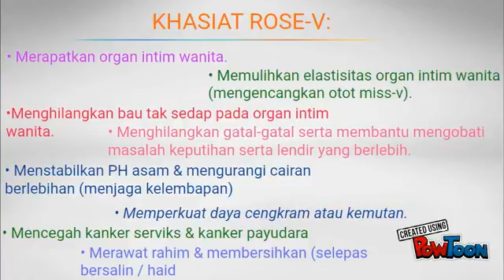OBAT HERBAL KEMBALI PERAWAN(SUPPORTED BY ROSE-V)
PRODUK ORIGINAL ALAMI HALAL MUI & BPOM RESMI No. 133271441 DIKONSUMSI WANITA MULAI USIA 16TAHUN (SUDAH HAID)
Manfaat Rose-V :
1. Merapatkan organ intim wanita.
2. Memulihkan elastisitas organ intim wanita (mengencangkan otot miss-v).
3. Menghilangkan bau tak sedap pada organ intim wanita.
4. Menghilangkan gatal-gatal serta membantu mengobati masalah keputihan serta lendir yang berlebih.
5. Menstabilkan PH asam & mengurangi cairan berlebihan (menjaga kelembapan)
6. Memperkuat daya cengkram atau kemutan.
7. Mencegah kanker serviks & kanker payudara
8. Merawat rahim & membersihkan (selepas bersalin / haid)👄👙💋 Tunggu apa lagi sist, rawat daerah wanitamu dengan Rose-V sekarang juga
LINE: GRIYALANGSING
PIN BBM :  D207D1A2